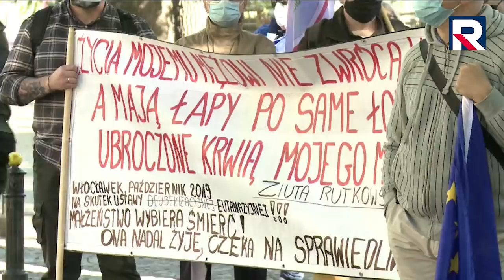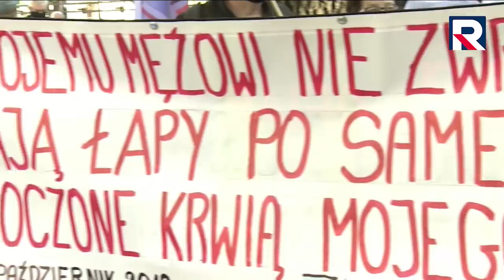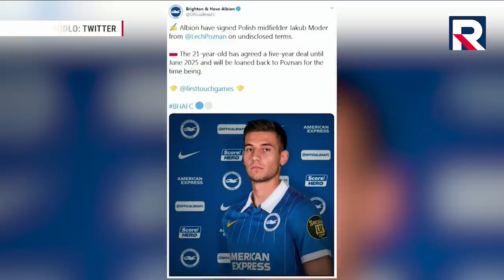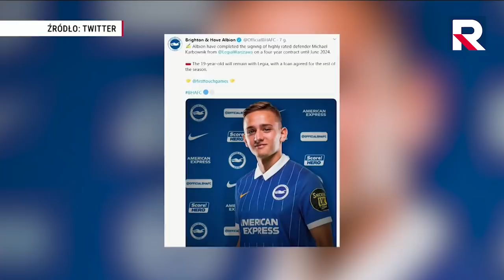Dzisiaj Informacje TV Republika 06.10.2020